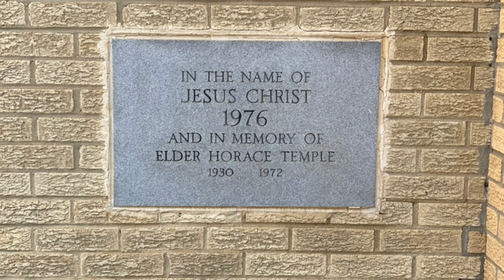The Way Back To Pentecost Church - I Love To Praise Him 2/5/1995 (audio only)